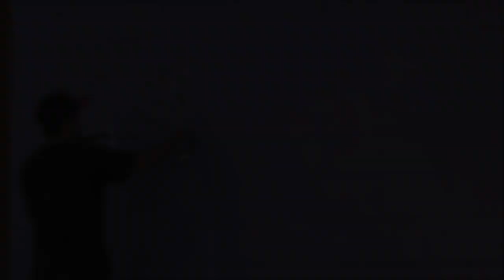KREAMCHEESE Video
FILMED & EDITED BY: J.PEREZ         A Swindle Prod.
GRAFFITI BY: EVOL FLY ID,ALOY MSK SKA & PRYER SKA UTI...
Special thanx 2:
South Central Los Angeles,Ironlak,JesusChrist,PHOOM,DOX,GREASER,WHO?,BigJP-Sr. MonsterRockstarrRedBullies/Modelo-Heinies/OG Kush/Raekwon/Method/R.I.P ODB & KreamCheeseCompany..